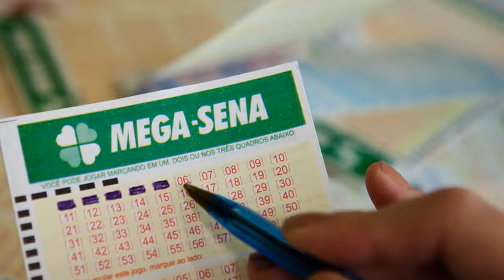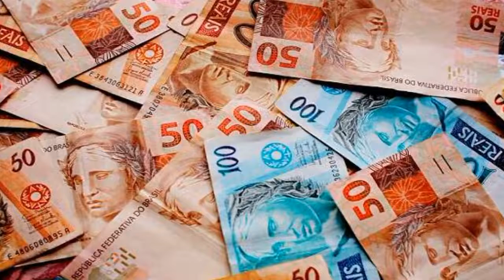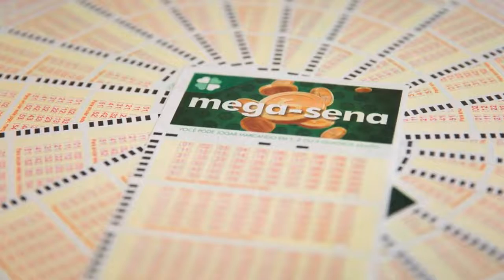Mega-Sena pode pagar R$ 30 milhões nesta quarta-feira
Apostas podem ser feitas até as 19h em lotéricas ou pela internet. Valor da aposta mínima é de R$ 4,50.

Acessado em: 27 de outubro de 2021 às 09:12